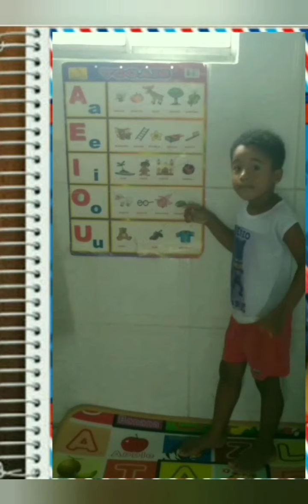Aprendendo fácil letras e os números em casa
aula online divertida